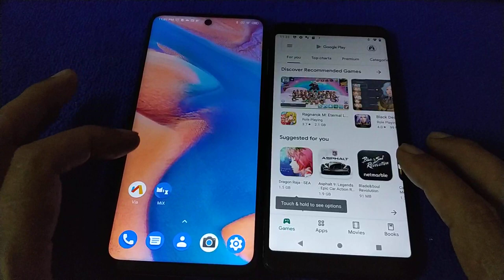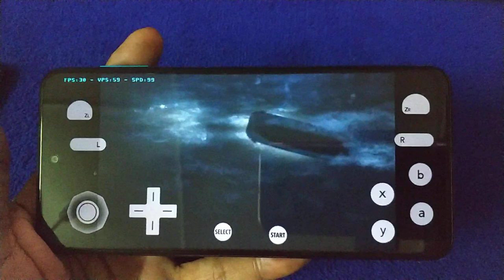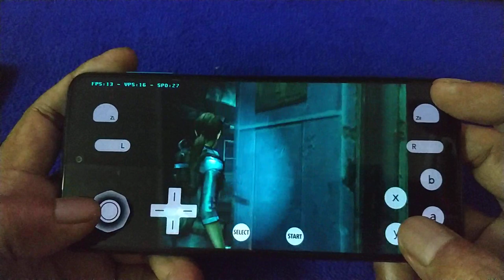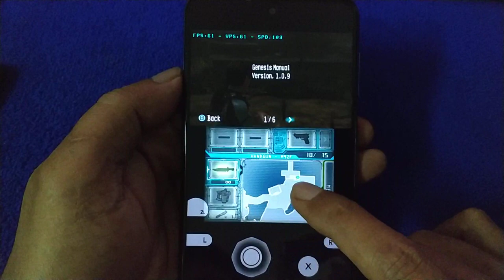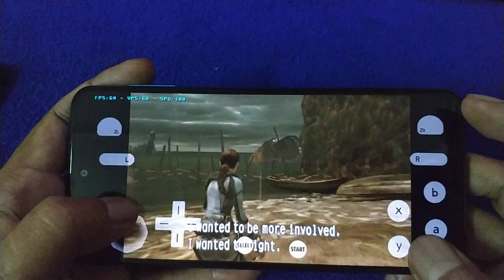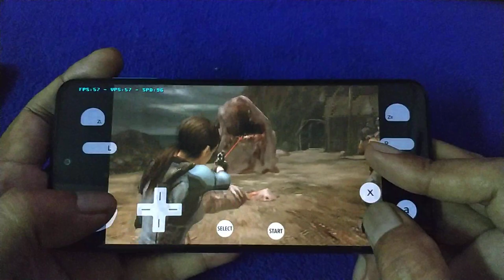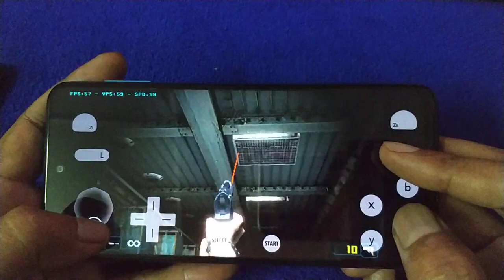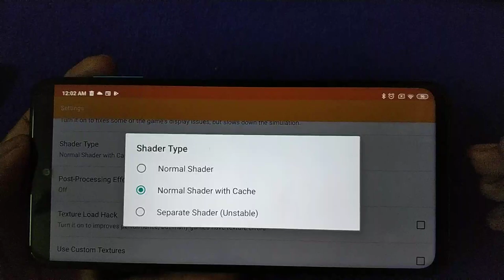Resident Evil Revelations 3DS citra emulator 60fps | Redmi Note 9S